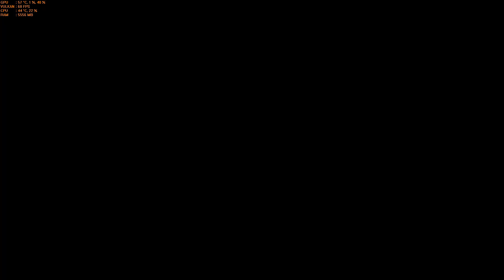DOOM SnapMap - The Revenant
Author:  Busy Man123
Map ID: W89F2W5V